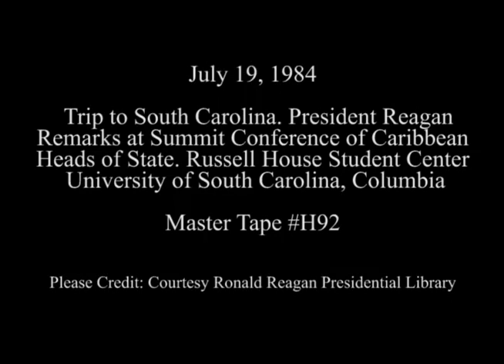President Reagan's Remarks at Caribbean Heads of State Summit in South Carolina on July 19, 1984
Full Title: President Reagan's Remarks at a Summit Conference of Caribbean Heads of State at the University of South Carolina Columbia on July 19, 1984

Access Restriction(s):Unrestricted
Use Restriction(s):Unrestricted